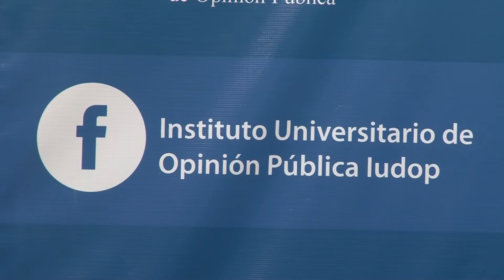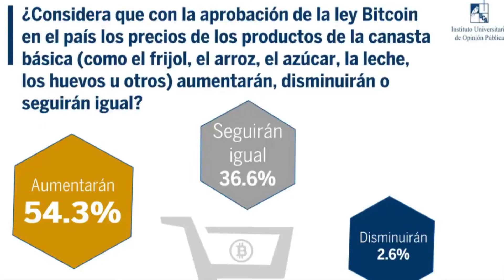REACCIONES ANTE ENCUESTA UCA